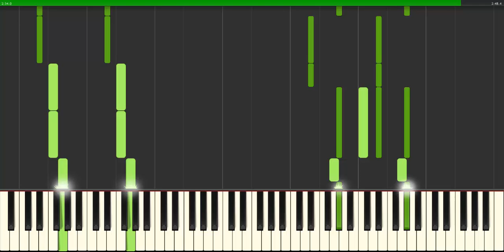Wings of Fire - Glory's Theme [PIANO TUTORIAL]